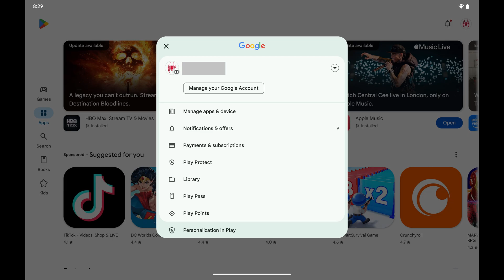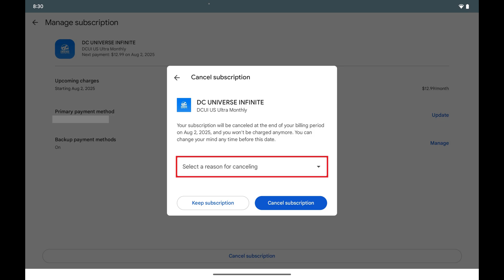How to Cancel Google Play Subscription on Android Device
In this video I'll show you how to cancel your Google Play subscription on an Android device.

Timestamps:
Introduction: 0:00
Steps to Cancel Google Play Subscription on Android Device: 0:07
Conclusion: 1:18

Video Transcript:
Step 1. Tap to open the Google Play app on your Android device, and then tap your profile icon on this screen. A menu opens.

Step 2. Tap "Payments and Subscriptions."

Step 3. Tap "Subscriptions" in the list of options. The next screen shows you a list of all of your active and canceled Google Play subscriptions.

Step 4. Find the specific Google Play subscription that you want to cancel, and then tap that subscription. An information screen opens where you can see details for that subscription. You'll see when you'll next be charged, how much you'll be charged, and the associated payment method.

Step 5. Tap "Cancel Subscription." A window pops up asking if you're sure you want to cancel this Google Play subscription. You'll see the specific date that subscription will be canceled, and you may be prompted to enter a reason why you're canceling this subscription.

Step 6. Tap "Cancel Subscription" again. That specific Google Play subscription will be canceled, and you'll have access to it through the date indicated on this screen.